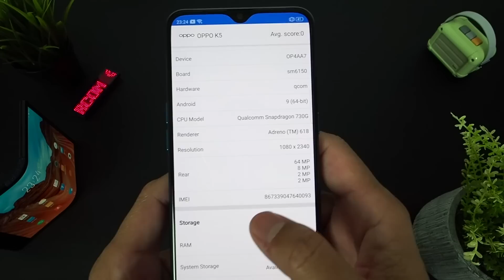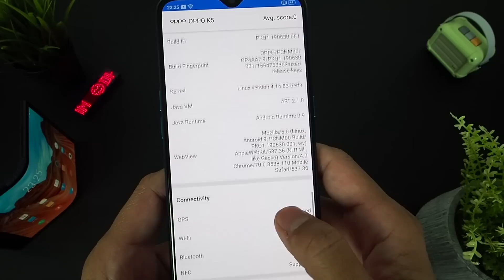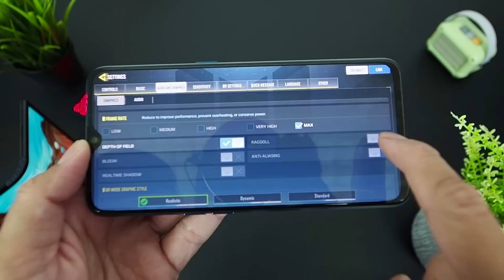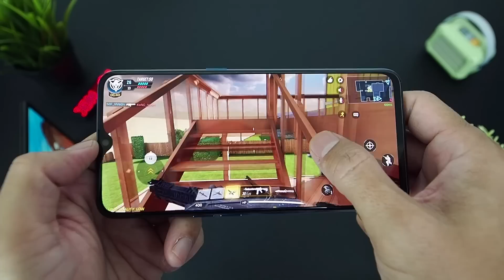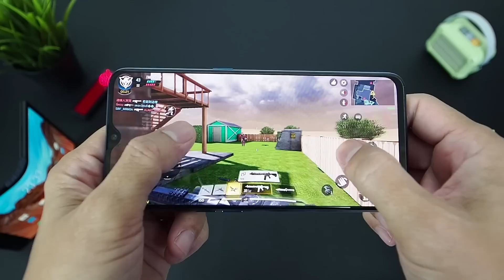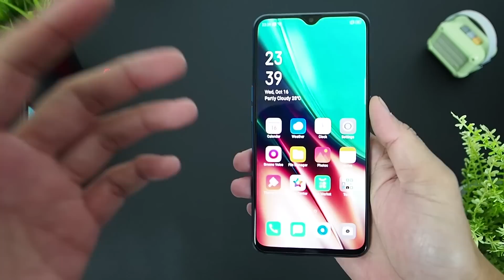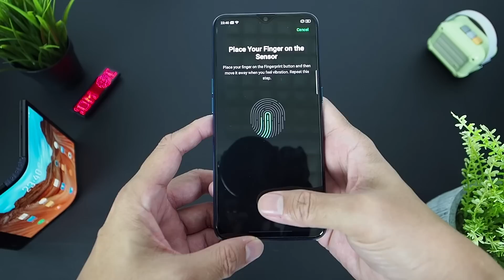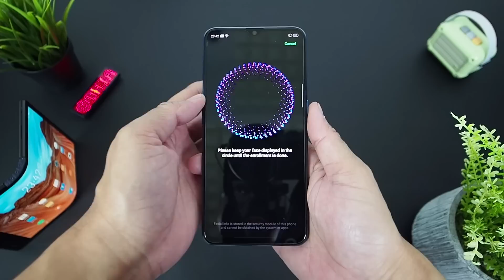Kamera 64MP dari OPPO K5, Test Kamera & CODM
Yak ini dia smartphone kelas menengah yang meramaikan dengan hadirnya 64MP Quad Camera. Punya layar Super AMOLED. Tonton videonya sampai tuntas, juga ada test performa bermain game Call of Duty Mobile.

Spesifikasi Oppo K5:
- Jaringan 2G/3G/4G LTE
- Layar 6.4" Super AMOLED
- Resolusi layar 1080 x 2340 pixels
- Rasio layar 19.5:9
- OS Android 9 (Pie) + ColorOS 6
- Kamera belakang Quad 64MP f1.8, 8MP f2.2 (ultrawide), 2MP f2.4 (macro), 2MP f2.4 (depth sensor)
- Video 2160p@30fps, 1080p@30/60/120fps, 720p@960fps, gyro-EIS
 - Kamera depan 32MP f2.0
- Jack audio 3.5mm
- Dolby Atmos
- WiFi, Bluetooth 5.0, GPS, USB-CCC, NFC
- Fingerprint dilayar
- Harga Rp. 4 juta (di China)